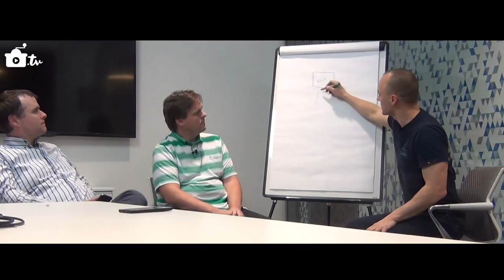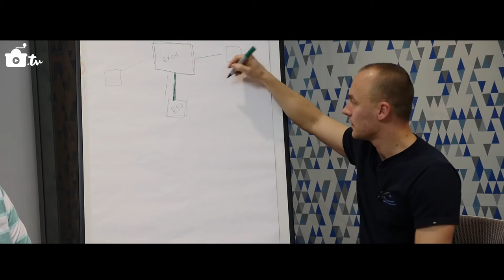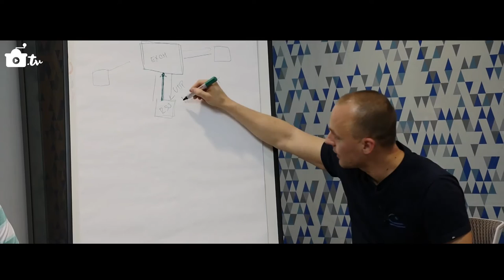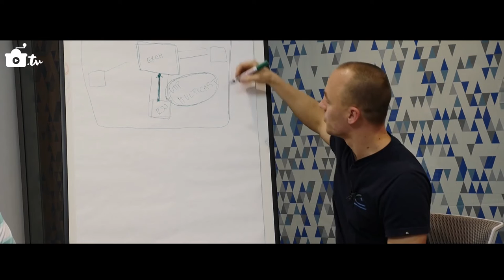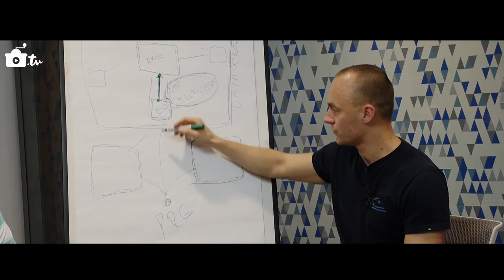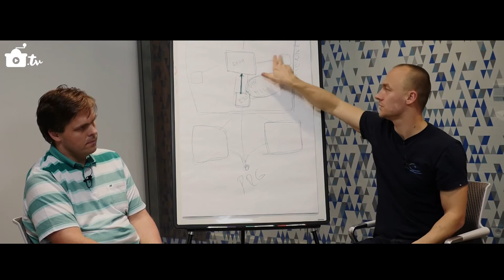Kafemlejnek TV 17. - Algoritmické obchodování na burze (1/2)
Po delší přestávce jsme zavítali do kanceláří RSJ poblíž pražského Florence. Společnost se zabývá algoritmickým obchodováním na světových burzách a bylo o ní slyšet v souvislosti s osobností Karla Janečka. My jsme se setkali s technologickými lídry společnosti - Michalem Šaňákem a Petrem Altmanem rozhodnuti z nich vytáhnout, co nejvíce o vývojářském pozadí firmy a problémy, které musí v této oblasti řešit.

Jestli Vás zajímalo, jak fungují dnešní burzy, jaké technologie se tam používají a jak vypadá high level architektura automatizovaných systémů, které tam obchodují, nenechte si ujít tento díl. Každý si v něm něco najde - třebas pro mne bylo překvapením, že v RSJ od začátku programují v C# (intuitivně bych čekal C++), valnou většinu kódu mají vlastní a to včetně distribuované databáze pro matematické modelování (open source se v .NET skutečně moc nenosí) a to, že obchodní operace jsou schopni realizovat v rámci nižších desítek milisekund.

Poděkování: za tip na hosty tohoto dílu děkujeme Víťovi Plškovi z Angular.cz, kteří nám zprostředkovali kontakt díky Jihlavské GDG.